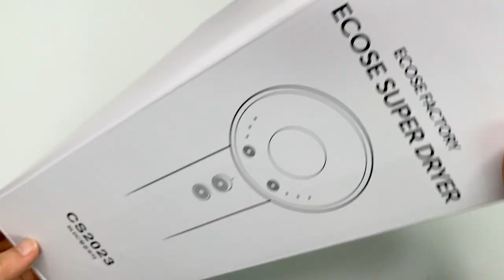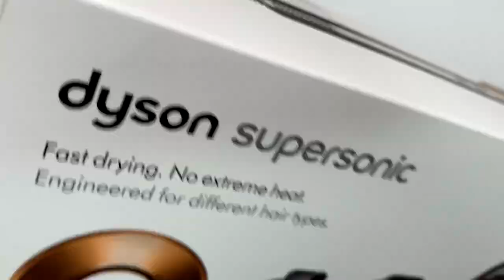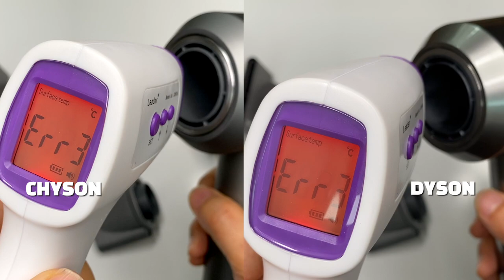최상급 차이슨 슈퍼소닉! 3만원 최신형 차이슨 슈퍼소닉 폼 미쳤다! 다이슨 슈퍼소닉 살 필요가 없네! supersonic dryer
차이슨 슈퍼소닉 요즘 난리도 아니죠! 주변에서 좋다는 말을 너무 많이 들어서 저도 한번 구매를 해 봤습니다. 그런데. 이거 도대체 뭐죠? 미친거 아닌가요? 적당이 좋아야 하는데 이렇게 제대로 카피를 하면 완전 사기죠!
우선 디자인은 거의 똑같다고 보면 됩니다. 미세한 차이가 있지만 얼핏 보면 전혀 보이지 않죠! 문제는 성능인데 50만원대 다이슨 슈퍼소닉과 비교를 해봐도 전혀 꿀리지 않습니다. 어떤 부분은 다이슨보다 더 낫죠! 3만원에 어떻게 이런 성능을 낼 수 있는 건지 놀랍기만 합니다. 이게 카피 제품이라 다이슨 슈퍼소닉을 구매해야 하지만 차이슨을 구매해도  부족함 없이 사용할 수 있을 것 같습니다. 다만 다이슨이 하드웨어적으로 매우 안정적인 제품이라 장기간 사용하면 차이가 좀 있을 것 같습니다.

*구매 좌표 *

00:00 차이슨 슈퍼소닉 vs 다이슨 슈퍼소닉
00:23 차이슨 슈퍼소닉 소개
00:58 다이슨을 카피한 차이슨 성능은 과연 ?
01:30 차이슨 슈퍼소닉  다이슨 슈퍼소닉 외형 비교
02:11 차이점 찾아보기!
03:34 차이슨 슈퍼소닉 vs 다이슨 슈퍼소닉 성능 비교
05:36 풍속, 온도 비교 테스트
06:14 두 제품 비교 결과!

*차이슨 슈퍼소닉*
- 제품명 : ECOSE CS2023
- 1600w BLDC 모터 사용
- 음이온, 양이온 시스템
- 냉풍 전환 버튼 (쿨샷)
- 탈부착 마그네틱 필터
- 한국형 전원코드